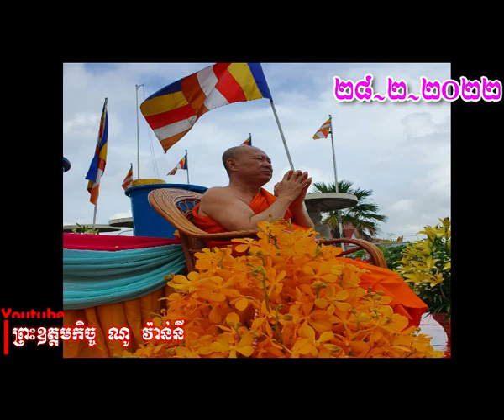សិក្សាព្រះត្រៃបិដកសម្លេង វត្តត្រពាំងឈូកសសរ១០៨ (ស្អែក!!!)